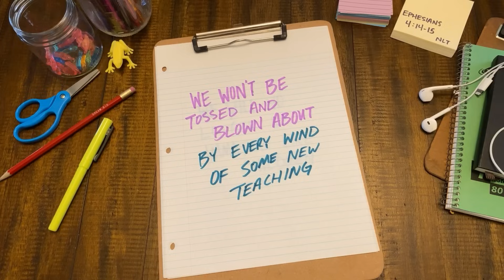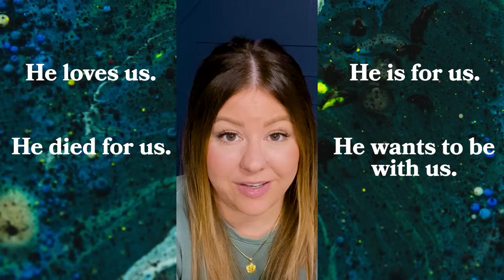Loop Show Likes You: Elephant Toothpaste (First Episode of 2022)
Happy New Year, Loopsters! This is gonna be a great year. We just know it.
Let's start it off with a reminder about character, a big mess, and some thoughts on how God never changes.

Hey. Loop Show Likes You. And we like your mail. Send us mail at:
c/o The Loop Show
4600 E 2nd St.

If you'd like to try making elephant toothpaste, make sure you have permission, and then check out this recipe

But seriously, get permission first.

Quizzes? Yup.